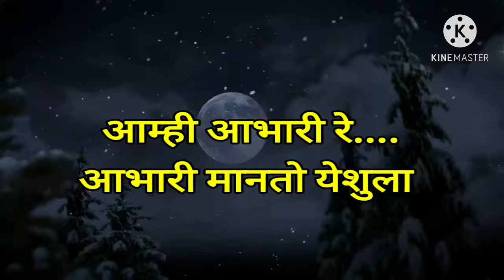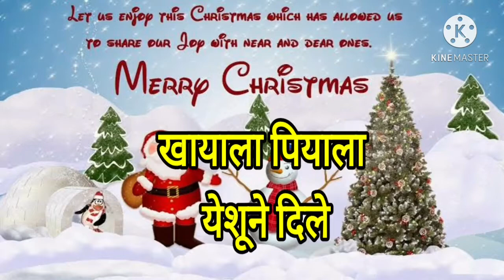आम्ही आभारी रे आभारी मानतो येशुला Aamhi Aabhari re Aabhari manto Yeshula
आम्ही आभारी रे
आभारी मानतो येशुला
 Aamhi Aabhari re
Aabhari manto Yeshula